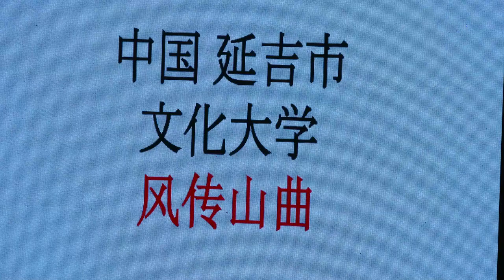중국길림성 연길시문화대학(풍전산곡)제10회동아시아문화예술축제19-10-26영상감독 장털보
문화예술경연대회
인천 송도 글로벌캠퍼스 19-10-26